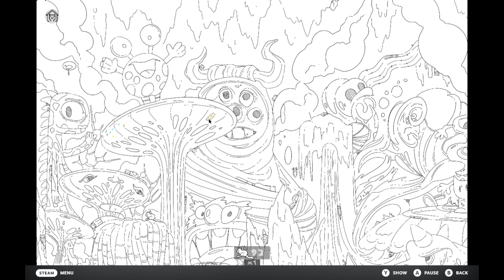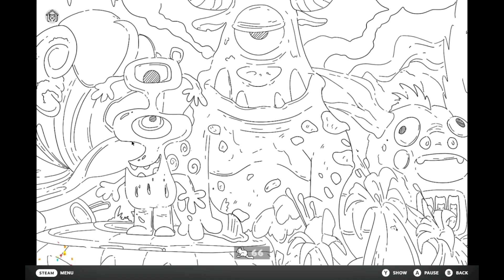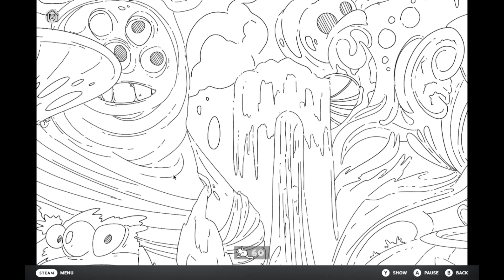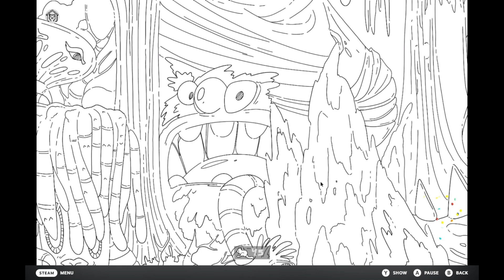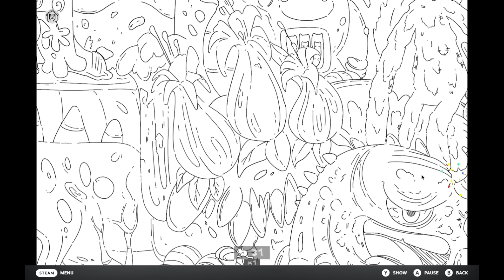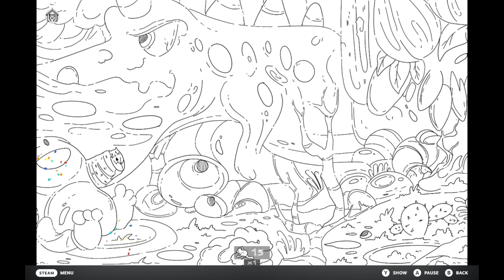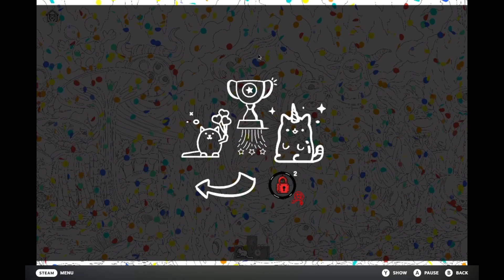100 Alien Cats